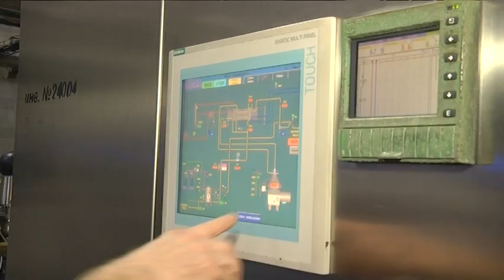Светлана Лаврентьева всю себя посвящает семье и работе.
Уроженка Мамадыша Светлана Лаврентьева росла в семье ветеринаров, сама тоже проработала в ветлаборатории более 8 лет. Все изменилось, когда она пришла  тогда еще  в Мамадышский сыродельно - маслодельный комбинат. От приемщицы молока она выросла до начальника цеха сыра филиала общества с ограниченной ответственностью «Азбука сыра» «Мамадышский завод». В этом году принимает участие в конкурсе «Женщина года», в номинации Женщина - производство.